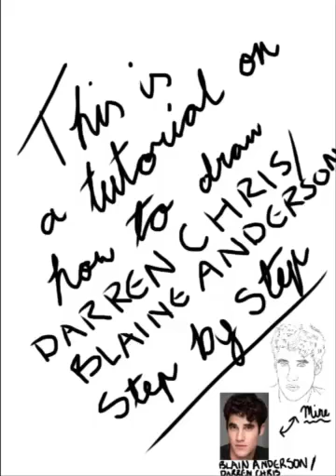How to draw Darren Chris/Blaine Anderson from Glee Step-by-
This is a Step-by-Step tutorial on how to draw Darren Chris/Blaine Anderson from Glee.